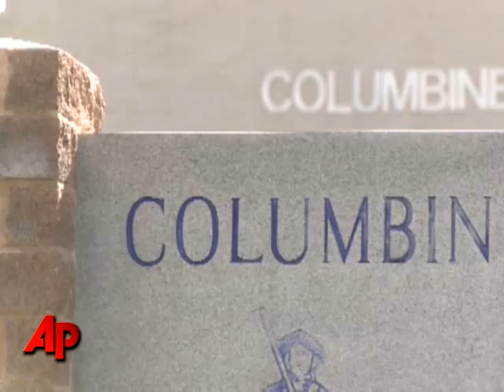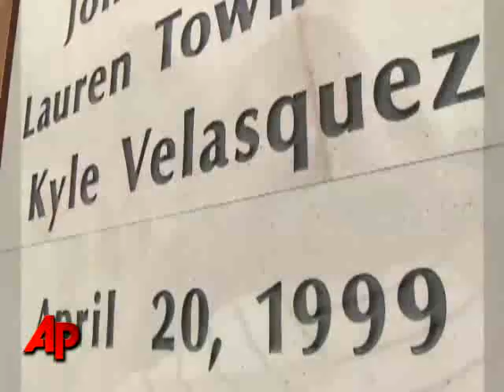Columbine Attack Remembered 10 Years Later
Ten years after the infamous mass shooting at Colorado's Columbine High School, school officials, victims and their loved ones are recalling the tragic day and how their lives have changed since then. (April 19)